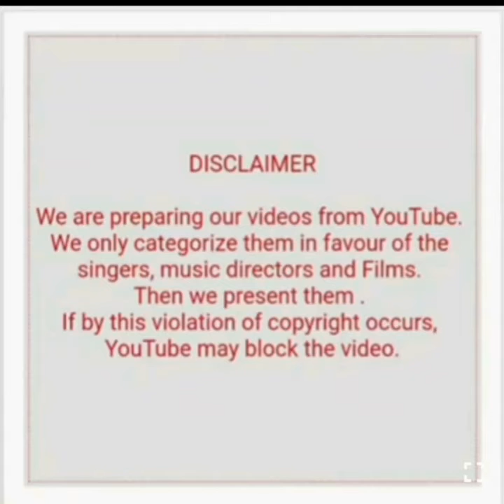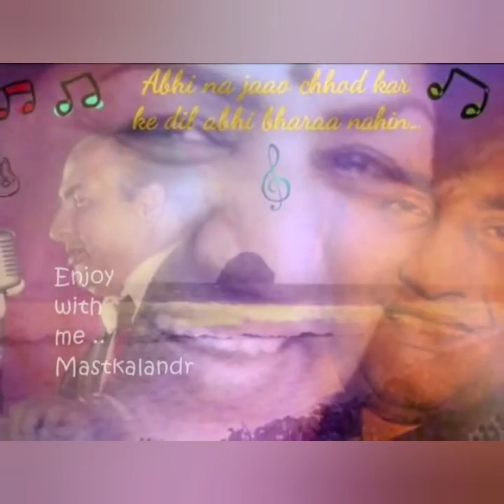KALYANJI-ANANDJI WITH LATA DUETS SUPERHITS (PART 1)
1) Chaahe paas ho chaahe dur ho (Samrat Chandragupta)
2) Dur kahi tu chal (Bedard zamana kya chaahe)